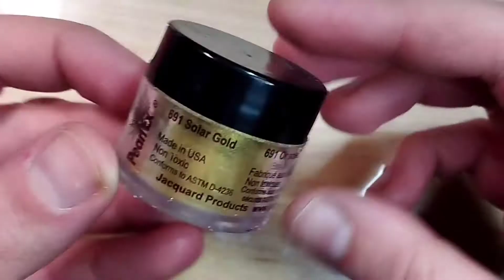Tutorial Orecchini pendenti Mickey & Minnie in Fimo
Ciao!!
ti mostro come ho realizzato questi orecchini pendenti di Mickey e Minnie in pasta polimerica.